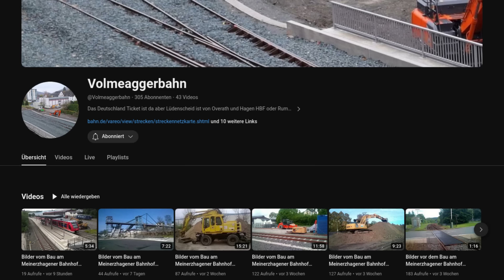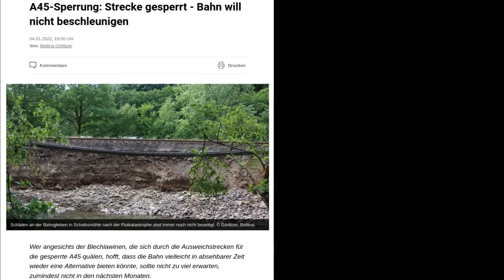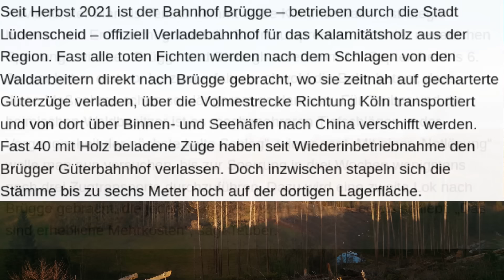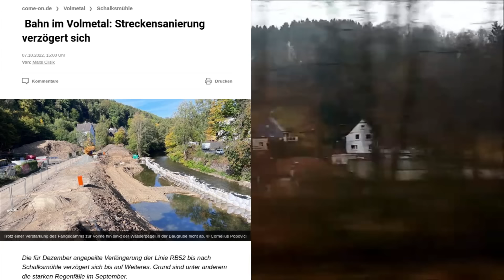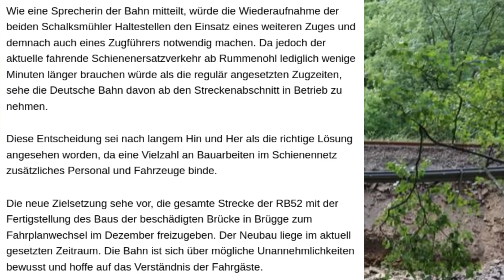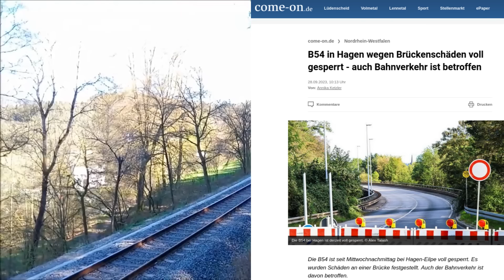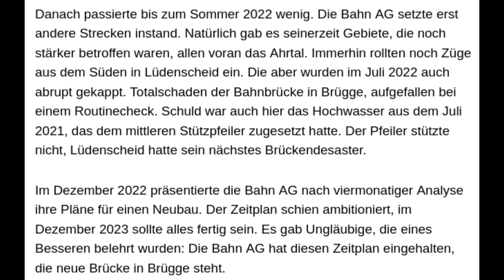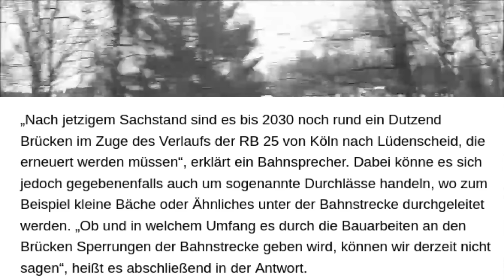Die Volmetalbahn - Eine Chronologie des Grauens: Teil 2 - Nach der Ebbe kommt die Flut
Links&Quellen:
0:00 Einleitung
2:06 Die Flut
6:37 A45-Brückensperrung
11:01 2. Brückensperrung
20:20 Der Ton wird rauer
30:46 2023
42:11 Noch eine Brückensperrung
45:32 Hiobsbotschaft
48:37 Fazit&Abspann

Fotos: riedelfoto.de/
Simon&Garfunkel - Sound of Silence